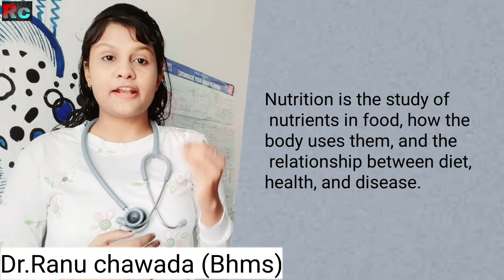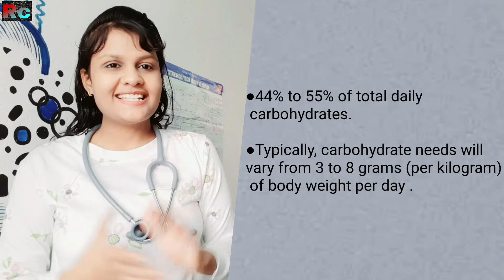Healthy eating Habits. carbohydrates full explanation part _1 healthyfood health Dr.Ranu_chawada.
■Healthy eating

Choose good carbs, not no carbs. ...

1.Pay attention to the protein package. ...

2.Choose foods with healthy fats, limit foods high in saturated fat, and avoid foods with trans fat. ...

3.Choose a fiber-filled diet, rich in whole grains,

4.Eat more vegetables and fruits.

healthyfood health Dr.Ranu_chawada.

■■■■■■■■■Vitamins video link ■■■■■■■
 Vitamin A

Vitamin C

If you have any doubt regarding this topics you can follow and ask me on my Instagram